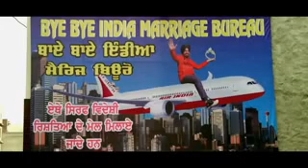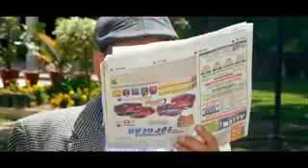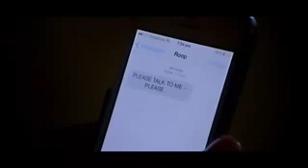New Punjabi Movies 2017 Punjabi Movie Full ll Jimmy Shergill Punjabi Movies f